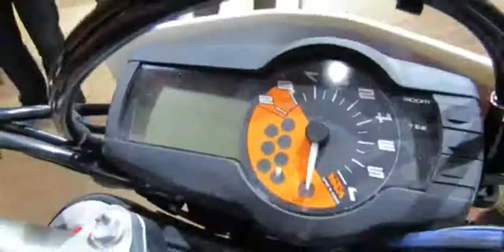2014 KTM 690 Enduro R Walkaround - yileacale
2014 KTM 690 Enduro R Walkaround - yileacale

2014 ktm 690 enduro r supermoto conversion
2014 ktm 690 enduro r review
2014 ktm 690 enduro r mapping
2014 ktm 690 enduro r review
2014 KTM 690 Enduro R Walkaround - 2013 New York Motorcycle Show
2014 ktm 690 enduro r specs
2014 ktm 690 enduro r
2014 ktm 690 enduro r abs
2014 ktm 690 enduro r exhaust
2014 ktm 690 enduro review
2014 ktm 690 enduro r exhaust
2014 ktm 690 enduro r abs